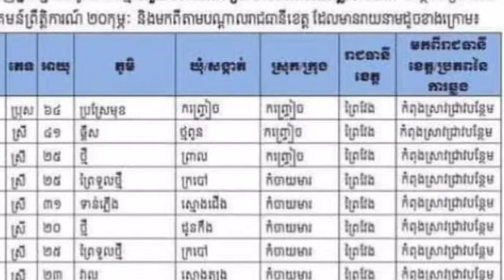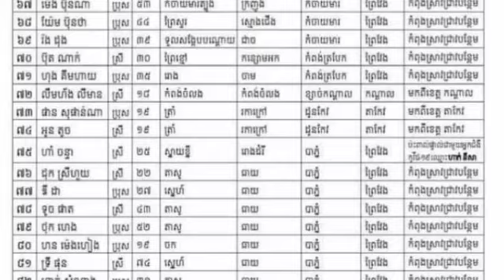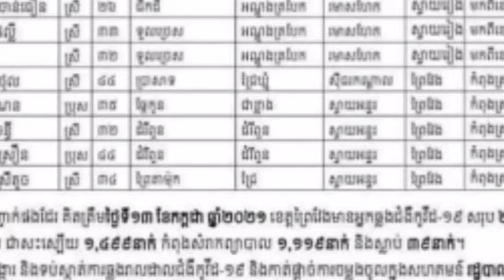Worryingly, Prey Veng breaks the worst daily record of most Kovid infections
គួរបារម្ភណាស់ខេត្តព្រៃវែង បំបែកកំណត់ត្រាអាក្រក់រាល់ថ្ងៃ នៃកាឆ្លងកូវីដច្រើនជាងគេ Worryingly, Prey Veng breaks the worst daily record of most Kovid infections.